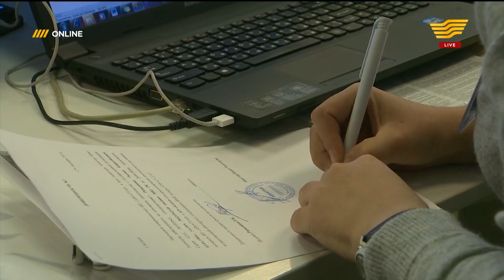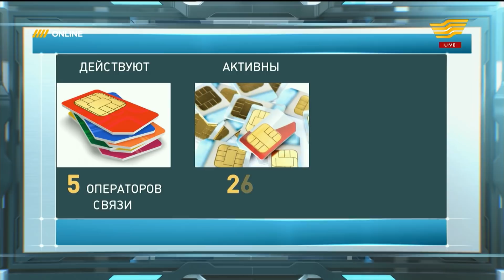Регистрация SIM-карт. Абдукадыр Назаров и Виталий Ярошенко. «Online»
ИИН, телефон и sim-карта теперь должны быть привязаны друг другу.
Обсудят эту тему гости программы «Online» - Абдукадыр Назаров, заместитель начальника управления департамента криминальной полиции МВД РК и Виталий Ярошенко, и.о. председателя Комитета телекоммуникаций МИК РК.